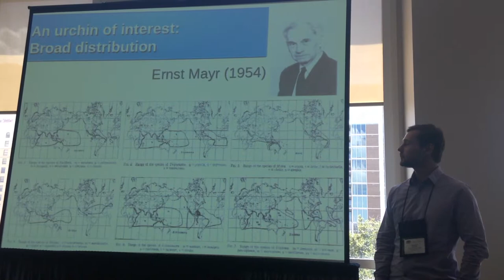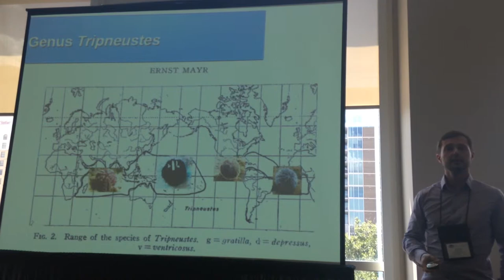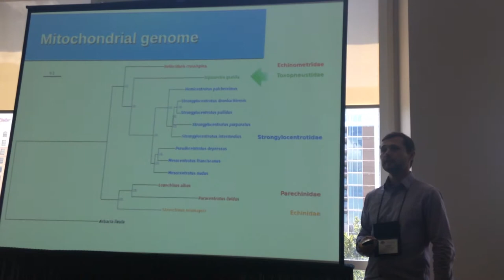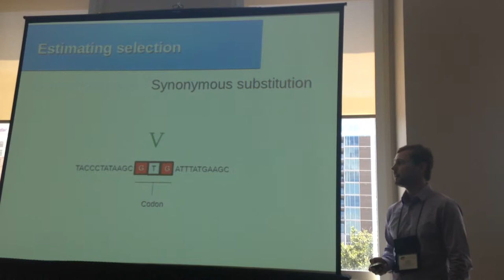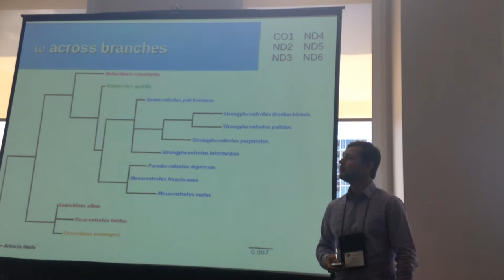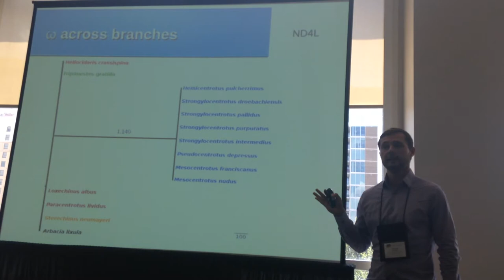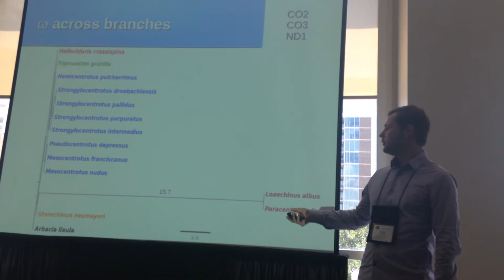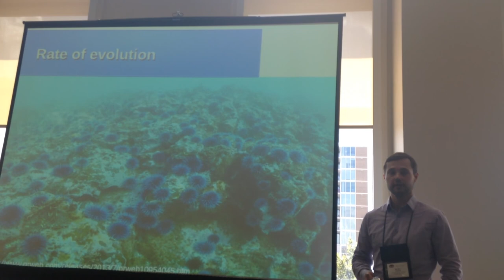Láruson:Mitochiondrial genome evolution across major sea urchin families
Presention by Áki Jarl Láruson
Evolution 2016: Molecular evolution / genomics 2